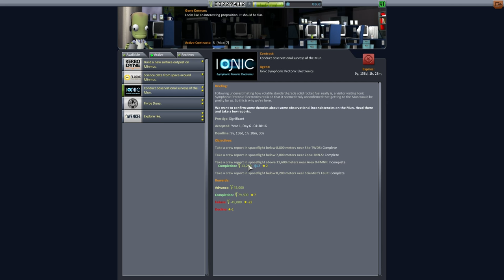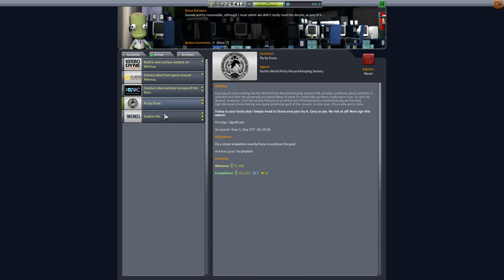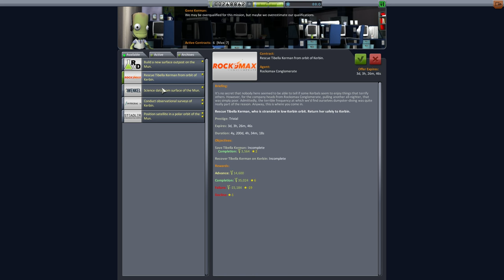Let's Play Modded Hard Kore KSP #48 - Auf Nummer sicher... [deutsch/german]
Um etwas Geld zu verdienen, spiele ich auf Nummer sicher. Hab ich zumindest gedacht.